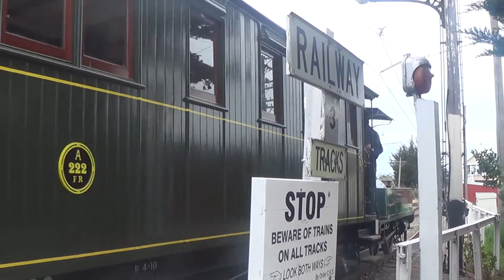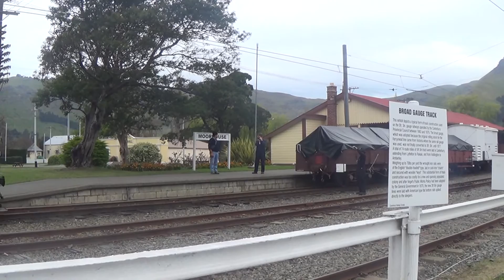Ferrymead Railways 50th Anniversary Weekend Day 1 Part 2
On The Weekend of September 27th and 28th The Ferrymead Railway (CRS) Celebrated their 50th Anniversary. This is Part 2 of Day 1 Which Shows The Electric Locomotives EO 3 and EC 7 Pulling their Special Train which was a Combination of wagons to look like an ex Otira Train including the Carriage B231. Enjoy! Like! and Comment! Uploaded Wednesday 8th October 2014.